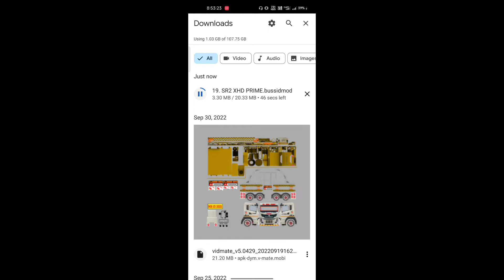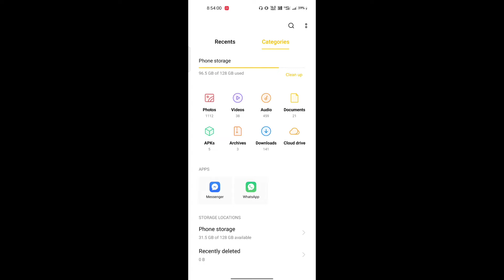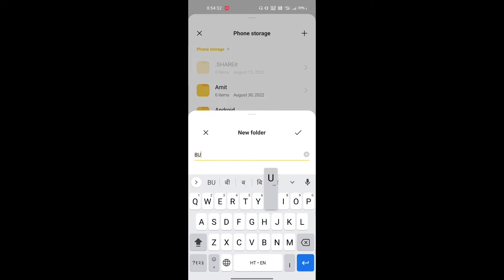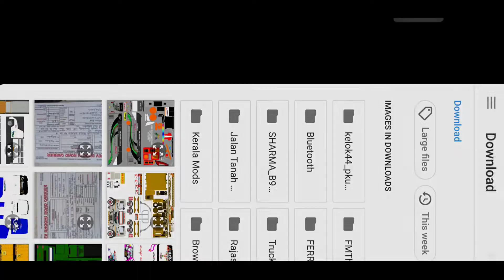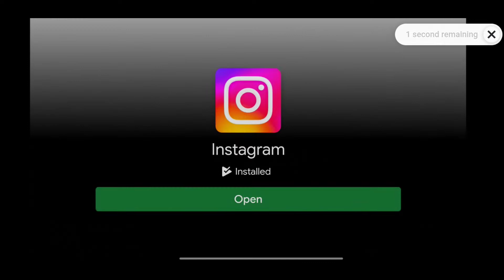🔴 How To Download Volvo Sleeper Bus Mod | Bus Simulator Indonesia Truck Mod | ADK Gaming Live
🔴 How To Download Volvo Sleeper Bus Mod |